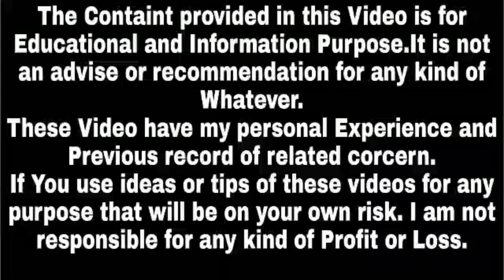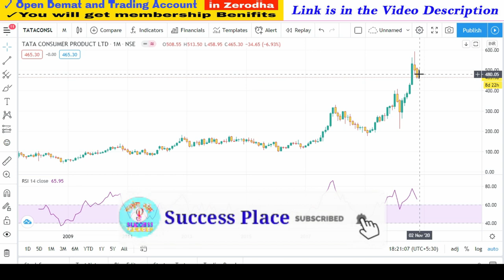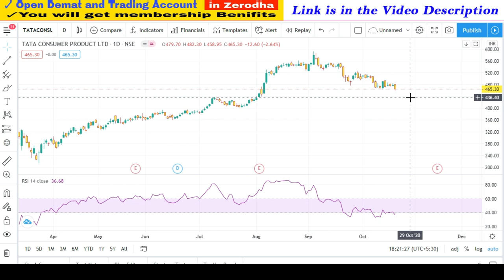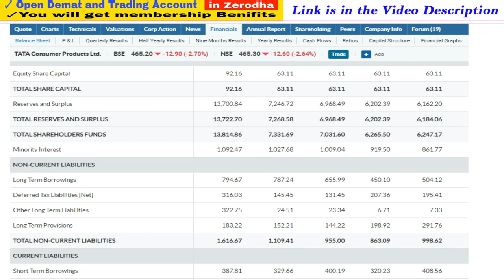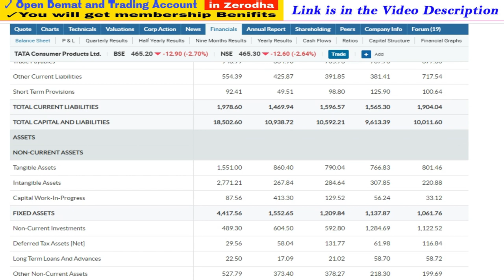Tata Consumer Products Share Review | Tata Consumer Share Price Target | Tata Consumer Latest News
1. You will be added in Positional Trading SUPPORT Group on What'sapp by Angel Broking .

Stocks2020,SuccessPlace,midcapstocks,bestsharefor2021,MultibaggerShares,wheretoinvestinstockmarket, howtoinvest, zerodebt, debtfreestocks,zerodebtstocks, debtfreestocks, debtfreeshares, bonusshare, result, earning, mulitbaggerspoint, safestocks, zerodebtshares, zerodhasmallcase,smallcasereview,tata consumer share price, tata consumer products share price, tata consumer share price nse, tata consumer share latest news, tata consumer news, tata consumer share forecast, tata consumer products share news, tata consumer products share price news, upcoming bonus shares 2020,latest bonus shares announcement 2020, Best bonus share stocks, Success place,best shares to buy today, top bonus share giving Indian companies, bonus,stock market,bonus shares,